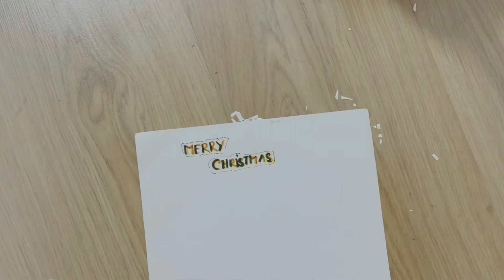THIẾT KẾ QUÀ LƯU NIỆM - Quà Tặng NOEL - Từ Vật Liệu Đã Qua Sử Dụng | DESIGN SOLUTIONS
DESIGN SOLUTIONS - NOEL GIFTS - From Used Materials